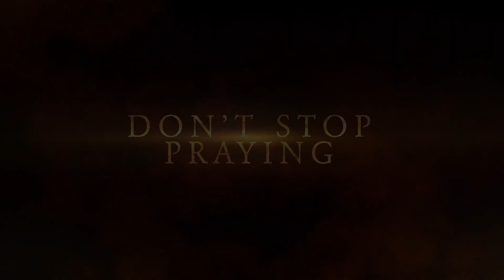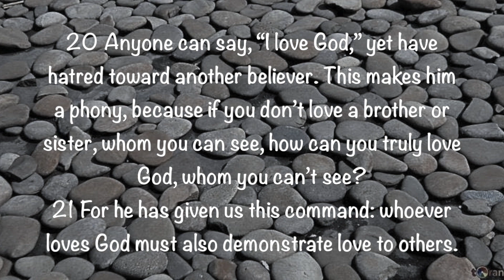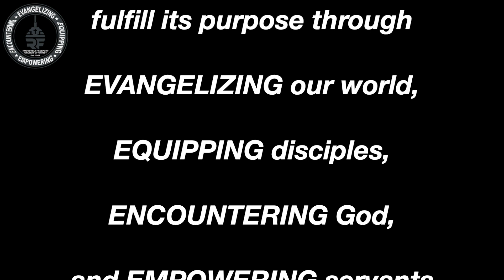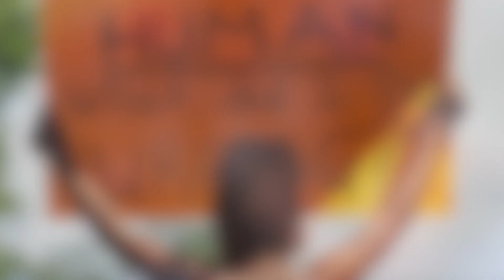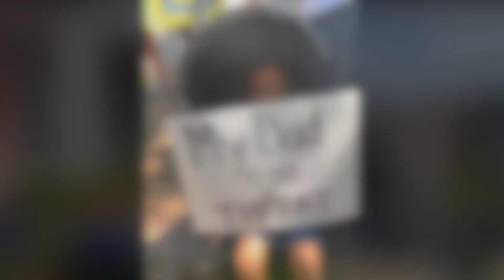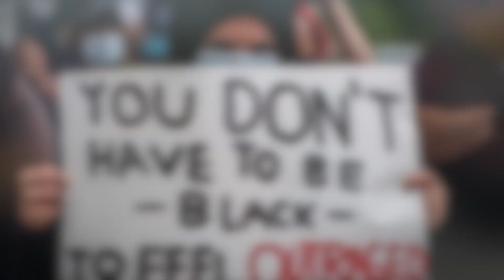DON'T STOP PRAYING #26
A Radical Response to Racism

Someone has well said, “Repetition is the key to learning!” This is certainly the case as we look out on the face of an American culture shaped and shattered, torn and tormented by the repeated assault of an insidious trichotomy of individualism, consumerism and racism. It is apparent, in this season, that racism is the dominate head of this three headed beast. This aberrant enemy of humanity, Racism, is the most vicious while the other two (individualism and consumerism) lap up the remains that lie in the wake.

Racism is a learned, programmed, FALSE paradigm that deceives humans, destroys community, distorts identity and denies hospitality. God offers  humanity a better paradigm and way to live. God gives love.

“Those who are loved by God, let his love continually pour from you to one another, because God is love. Everyone who loves is fathered by God and experiences an intimate knowledge of him. The one who doesn’t love has yet to know God, for God is love. The light of God’s love shined within us when he sent his matchless Son into the world so that we might live through him. This is love: He loved us long before we loved him. It was his love, not ours. He proved it by sending his Son to be the pleasing sacrificial offering to take away our sins. Delightfully loved ones, if he loved us with such tremendous love, then “loving one another” should be our way of life!”
‭‭1 John‬ ‭4:7-11‬ ‭TPT‬‬

Love acts to disciple the image bearing follower toward true celebration of ‘identifiers’ (physical difference), the intentional practice of friendship and neighborliness, while radically initiating hospitality and care for the whole being. Our identity is not in our identifiers, yet, the programing of racism distorts the two and would make a physical difference equal to the person. That is not of God. God gave humanity identity by making them in His image and likeness. Additionally our intention practice of friendship and neighborliness is the cornerstone and foundation for civility. We become the continuation of Jesus on this planet as we intentionally practice friendship and community. Finally, our practice of radical hospitality toward the world is the means and platform for the systemic programming of racism, and any other ill to find a safe place to be reshaped. This is what God calls love!

“Anyone can say, “I love God,” yet have hatred toward another believer or another person. This makes him a phony, because if you don’t love a brother or sister, whom you can see, how can you truly love God, whom you can’t see? For he has given us this command: whoever loves God must also demonstrate love to others.”
‭‭1 John‬ ‭4:20-21‬ ‭TPT‬‬

Make the choice to Love. Choosing love denies the culture’s influence and the sin-sick, deplorable thinking of racism. Choose LOVE! Racism, even at the subconscious level is demonic and evil at best. Choose LOVE! Don’t be colorblind. See and celebrate the bouquet of humanity, celebrating God’s creation is the only way to enjoy God’s “wonderfully made” human family. Choose LOVE. Don’t be reactionary and hypersensitive to your context. Remember, those who are sick with racism have been programmed (often without even knowing as much) and, the enculturation of American racist thinking results in racist behaviors.
Choose Love and thank God for the mission of making strangers your neighbor and neighbors friends. Choose LOVE!

Video Editing:
1999 Designs